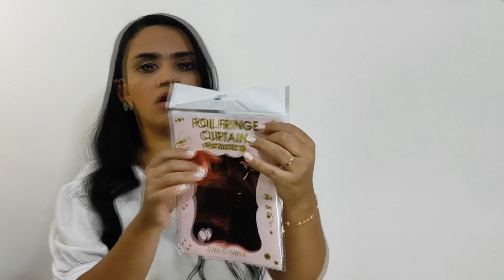NOVA CORTINA METALIZADA - PAINEL MÁGICO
No vídeo de hoje eu de hoje eu mostrei pra vocês, esse novo modelo de cortina metalizada, ela é uma versão mais barata do painel mágico. Mas apesar de ser mais barata, eu achei ela LINDA e super vou usar ela nas festas.

KELLY FESTAS